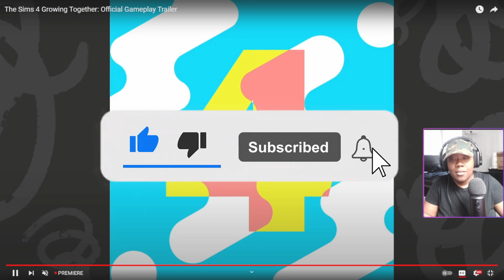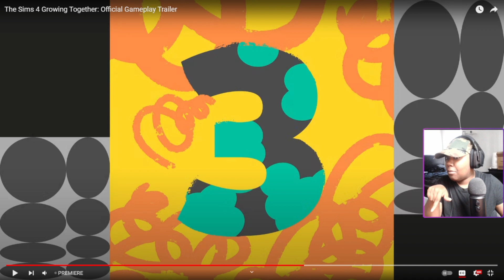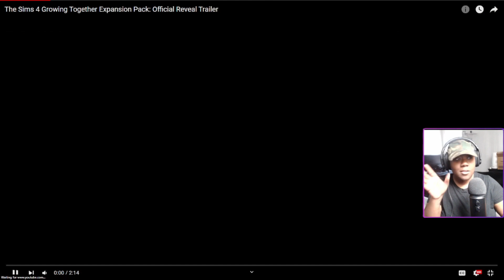THE SIMS 4 | GROWING TOGETHER EXPANSION PACK - OFFICIAL GAMEPLAY TRAILER | REACTION 👨‍👩‍👧‍👦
Origin ID: xVivaYTx

Thank you guys for watching my video! This is my reaction to Growing Together.

A: OBS or GeForce Experience

Intro & Outro Music: VIVIZ & Kep1er - Purr